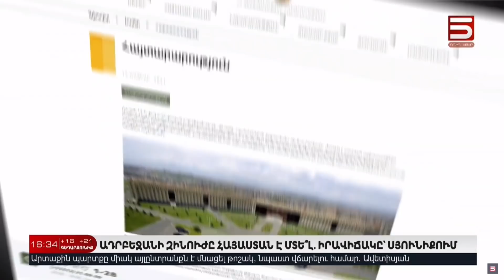ԱԴՐԲԵՋԱՆՑԻՆԵՐԸ 3 ԿՄ ԱՌԱՋ ԵՆ ԵԿԵԼ ՍՅՈՒՆԻՔՈՒՄ